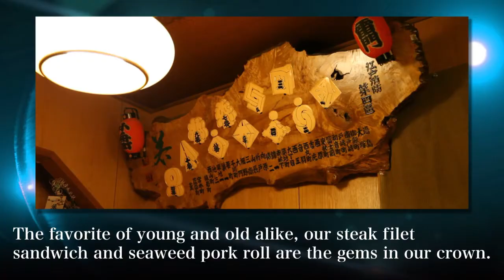Japanese-style Western Food Wahuu Restaurant Waka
Western recipes in an Edo style, with a choice of wine and liquors to match.The favorite of young and old alike, our steak filet sandwich and seaweed pork roll are the gems in our crown.